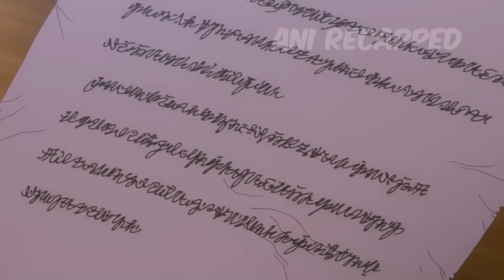He Mastered the Deadliest Demon Lord Techniques but Must Hide It From Everyone Else (Part 2)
Anime recap: As the most powerful entity of all time, the Demon Lord Varvatos thinks life is a big fat snore. When he takes matters into his own hands and decides to reincarnate, he calibrates his magical strength to be perfectly average. But there is no way he could have predicted that everyone in the modern world would be weak as hell!

Anime name: The Greatest Demon Lord Is Reborn as a Typical Nobody (2022)

Welcome to Ani Recapped channel where you can binge only the best anime recaps! We produce only high quality anime movie explanations, that will surely encourage you to fall in love with anime and other animated movies. Watch out, and take care!